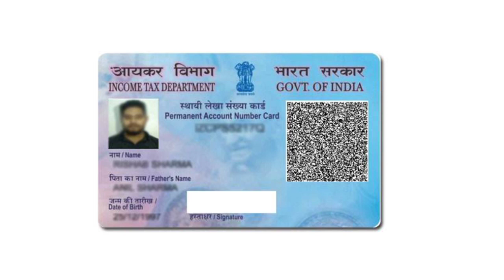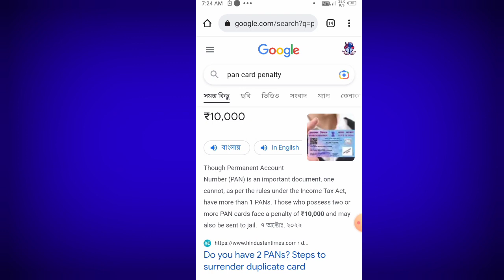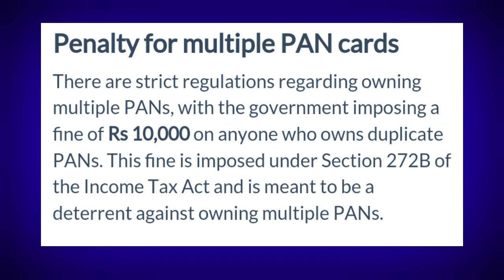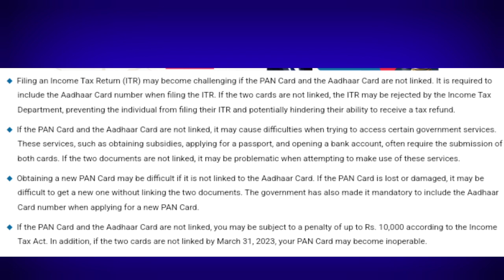Pan Card Aadhar Link Update 2023 || How to link pan card to aadhar card || Pan card new update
PAN Aadhar Link New Update,
Pan Aadhar link new process,
Aadhar pan link kaise karen,
aadhar link pan card,pan aadhar link online,